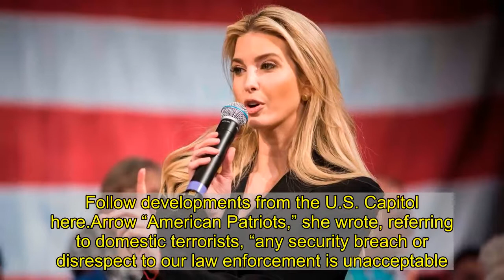Ivanka, Eric, and Don Jr. Are in Furious Damage Control Mode Following Capitol Hill Siege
As violent supporters of Donald Trump stormed Capitol Hill on Wednesday, in an attempt to overthrow the results of the 2020 election, first daughter Ivanka Trump had a message for them: Remember, we claim to be the “law and order” party, so it wouldn’t look good to hurt the police— but at the end of the day, Princess MAGA loves ya.Follow developments from the U.S. Capitol here.Arrow “American Patriots,” she wrote, referring to domestic terrorists, “any security breach or disrespect to our law enforcement is unacceptable. The violence must stop immediately. Please be peaceful.” Later, apparently having realized that describing violent fascists as “patriots” might not be great for the ole brand, Ivanka deleted her tweet and tried to claim she abhors the behavior on display today, in an absurd attempt to distance herself from the monsters unleashed by her family. Also trying to retroactively insist he totally had nothing to do with whipping protesters into a violent frenzy was Eric Trump: Which might have meant something if he hadn’t tweeted on Tuesday, “Patriots — Who’s coming to Washington D.C tomorrow!!!” Or gone on TV to threaten retribution for anyone refusing to help his father overthrow the election results: Naturally the president’s namesake also spent the afternoon in furious damage control mode—after attending the rally that preceded the siege of Capitol Hill, where he warned lawmakers, “You have an opportunity today. You can be a hero, or you can be a zero. And the choice is yours. But we are all watching. The whole world is watching, folks. Choose wisely.” Meanwhile, Donald Trump told the mob in a video released on Twitter “You’re very special. We love you.” Among other things, this might be a good reason to refer to these people as, say, domestic terrorists rather than simply protesters This seems reasonable This also seems reasonable! Elsewhere!